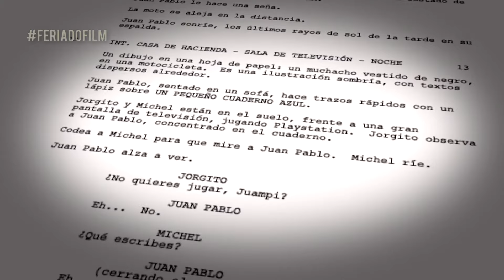Feriado Making Of 5-Cristina Morrison es la tía Victoria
La tía Victoria (Cristina Morrison) habla de cómo llegó a Feriado, de su personaje y de algunas bombas que explotan.
¡Comparte!
Feriado, una película escrita y dirigida por Diego Araujo, protagonizada por Juan Manuel Arregui, Diego Andrés Paredes, Manuela Merchán y Cristina Morrison.